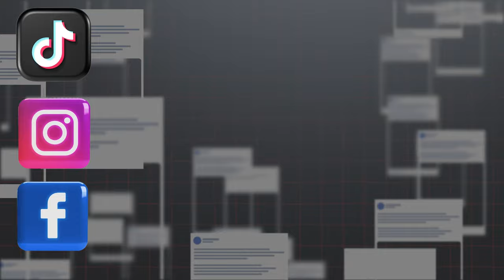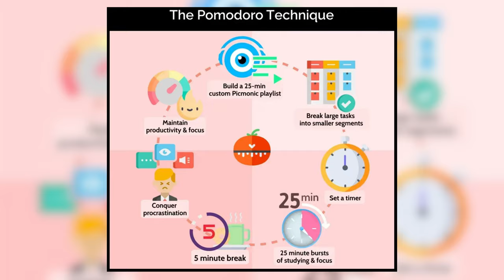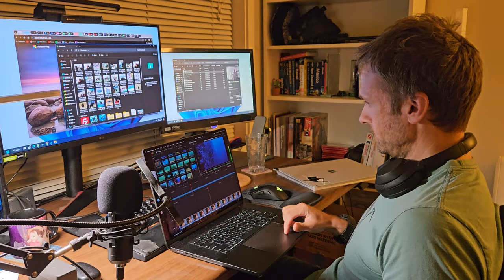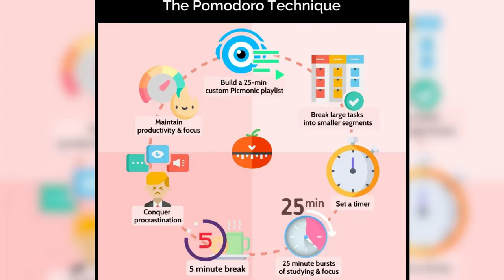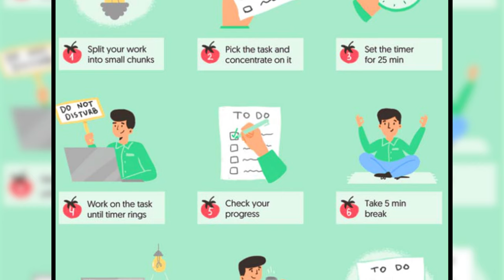How to Keep Focus as a Digital Nomad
Focus is a big killer and handicap for those seeking to work remote or embrace the digital nomad life. Being that I believe focus can be harder to achieve outside of a confined office space,  you have to go out of your way to train and hone your ability to focus at home (remotely) and on the go. These are the top techniques I've learned over the years to improve my ability to focus. Remember, focus is a skill and as all skills, it must be trained through practice and growth.

Chapters:
00:00 Intro
01:07 Building Focus Muscle Over Time
05:52 Navigating Your Day Like a Seasoned Traveler
11:12 Conquering Distractions in a Noisy World
16:55 Harnessing the Pomodoro Technique for Focus
20:04 Graduating from Pomodoro to Hourly Focus
23:40 Adjusting Focus Techniques to Suit You